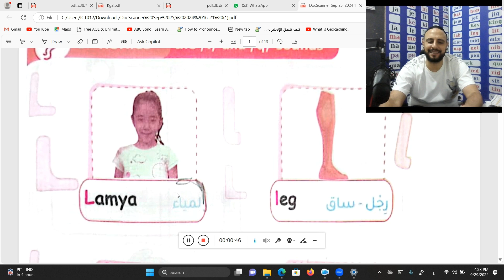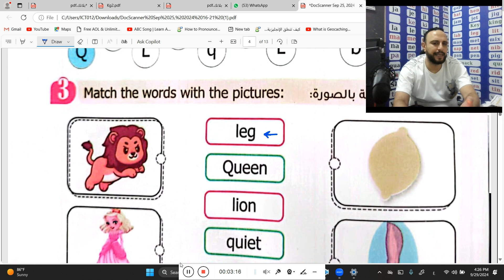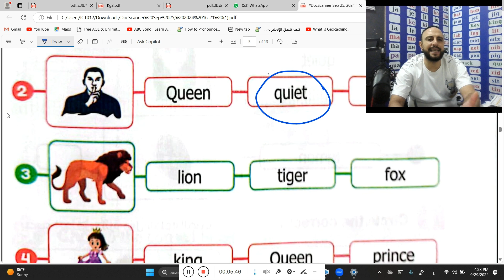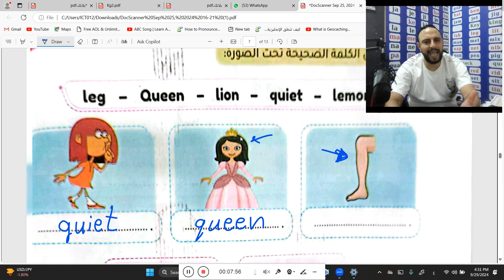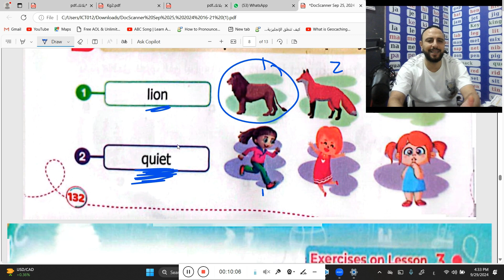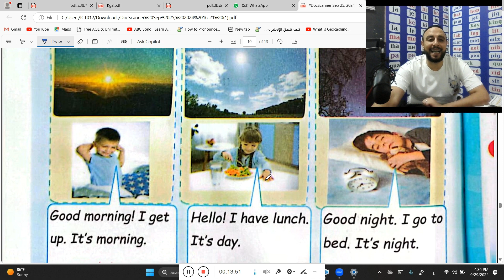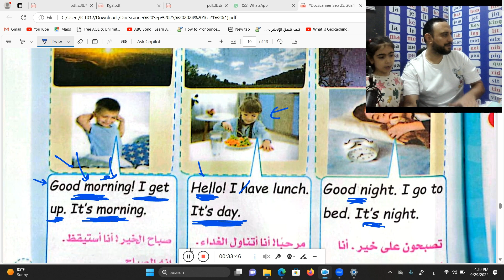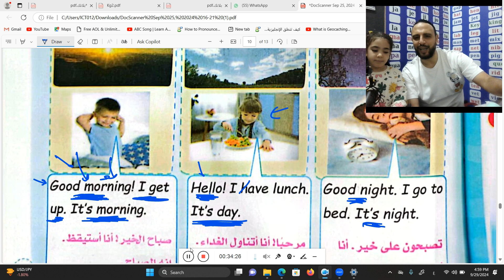شرح منهج كونكت KG2 الوحدة الرابعه الدرس 4